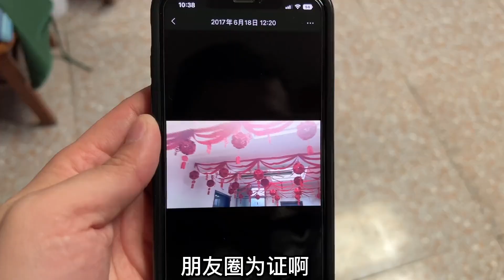媳妇买40个灯笼挂满院，一家三口齐上阵，这年味瞬间就上来了【广东姑娘在北方】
媳妇买40个灯笼挂满院，一家三口齐上阵
日常生活 广东姑娘在北方 夫妻搞笑 我们强调了视频内容的合规性，绝对没有任何不良引导或危险行为。